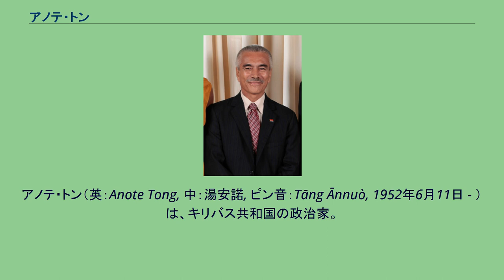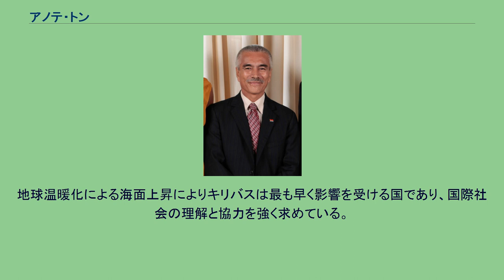アノテ・トン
アノテ・トン（英：Anote Tong, 中：湯安諾, ピン音：Tāng Ānnuò, 1952年6月11日 - ）は、キリバス共和国の政治家。
第4代キリバス共和国大統領。
2003年に行われた大統領選挙で、実兄のハリー・トンらを破り当選。
同年7月10日にキリバスの第4代大統領に就任した。
外務・入国管理大臣を兼任。
所属政党は真理の柱(BTK)。
中国人移民の父とキリバス人の母の間に生まれる。
ニュージーランドのカンタベリー大学で理学を専攻し、イギリスのロンドン・スクール・オブ・エコノミクスで経済学修士号を取得。
キリバス人の女性と結婚し子供が7人いる。
大統領選挙戦では、キリバスが貸与している中華人民共和国の衛星監視基地の見直しを掲げ、「適切な時期に適切な行動を取る」とした。
就任直後の2003年11月7日に台湾と外交関係を樹立したため、中華人民共和国はその1か月後にキリバスと断交し基地を撤収した。
2007年1月に訪日し、安倍晋三首相と会談した。
知日家・親日家としても知られ、ニュージーランド留学中に極真空手の黒帯を取得し、また愛読書は『宮本武蔵』。
大統領就任前にも数度日本を訪れたことがある。
地球温暖化による海面上昇によりキリバスは最も早く影響を受ける国であり、国際社会の理解と協力を強く求めている。
2016年3月10日に行われた大統領選挙には立候補せず政界を引退した。